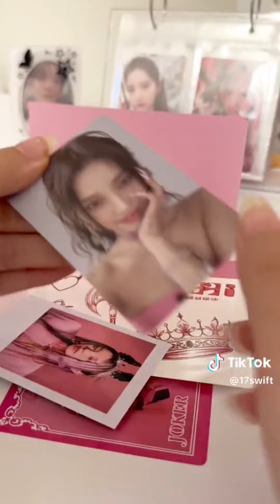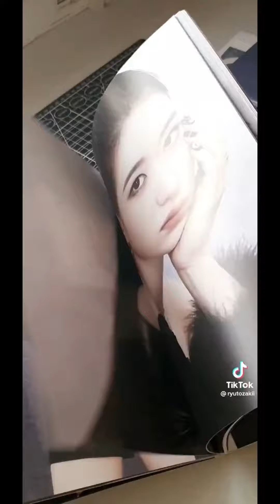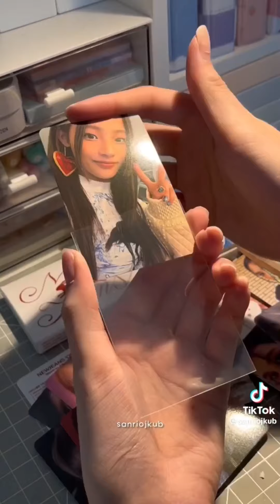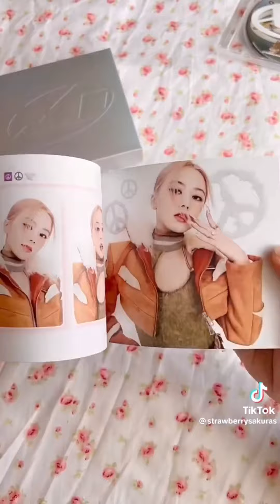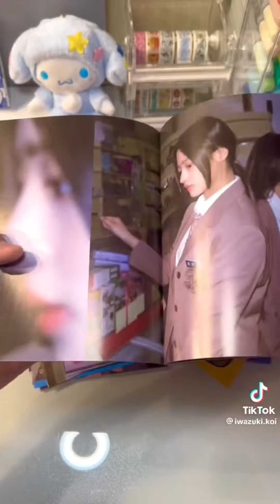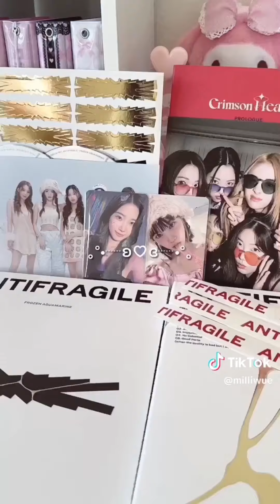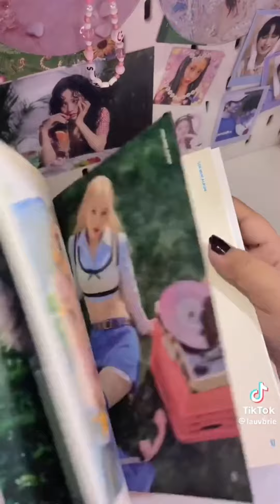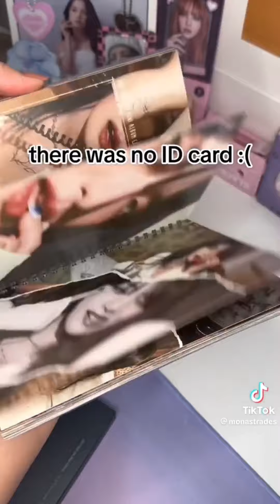Unboxing Kpop album compilation! | (gg ver.)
Unboxing Kpop albums!